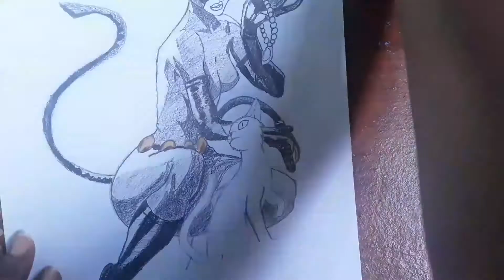Drawing Catwoman ( Selena Kyle) - Timelapse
Drawing CatWoman (Selena Kyle) in timelapse, Hope you enjoy this video.

God Richest Blessings On You All.❤❤❤